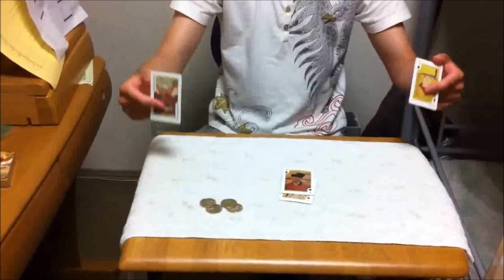コイン移動マジック(基本) 種明し Coin Magic Move (Basic)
【お仕事・イベント関係の依頼】

【使用機材】

カメラ：NEX-5R ・HDR-CX900